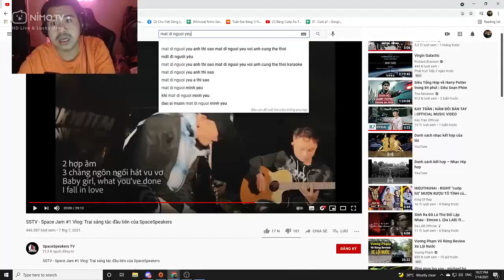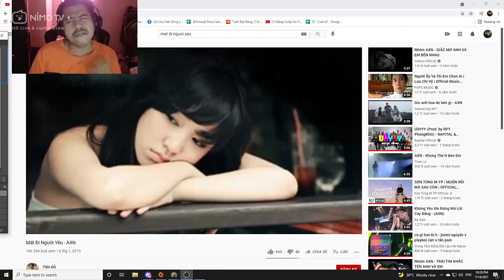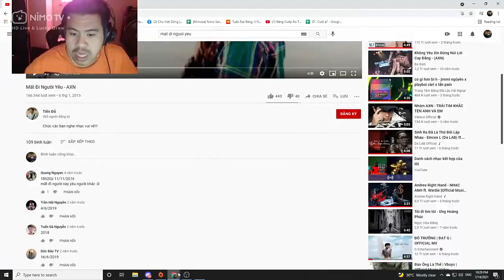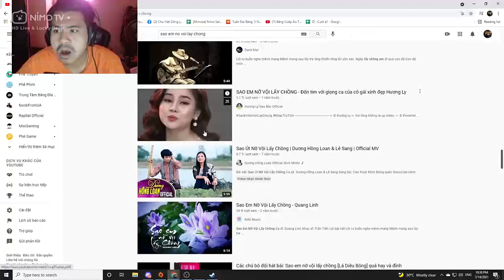vào làm tí đô ta đô tiểng cùng TùngTT và Phạm Anh - game 1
pubg stream,
mimosa chu,
auto chess,
pubg,
vua co vn,
game,
mimosa livestream,
dota2 stream,
mimosa,
mimosa hát,
mimosa dota2,
pubg highlight,
mimosa video,
mimosa stream,
auto chess dota2,
giao chu,
mimosa pubg,
stream game,